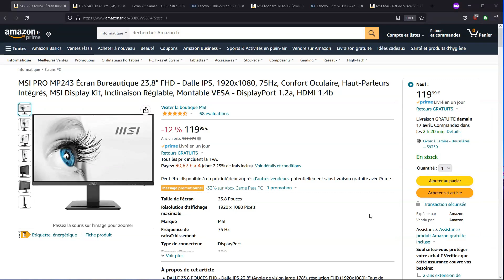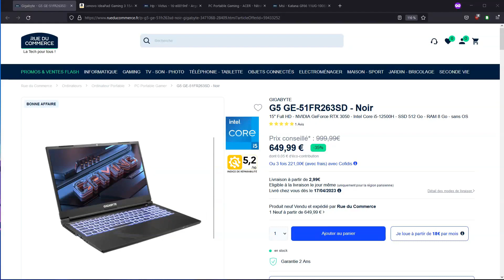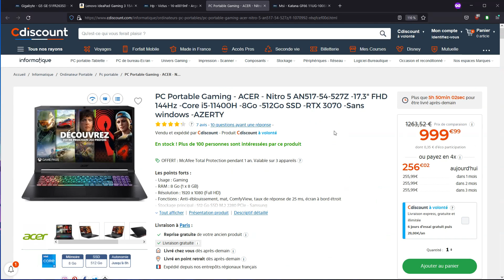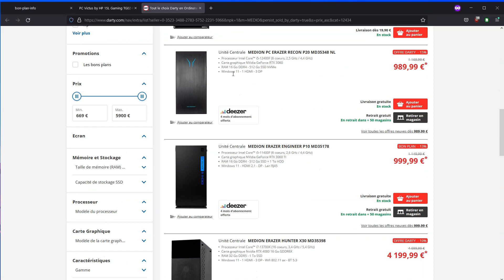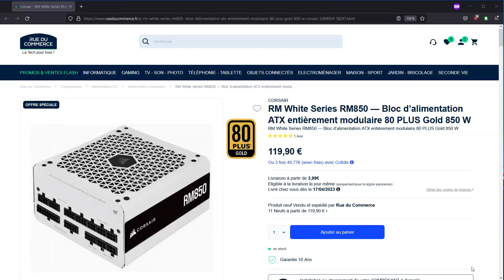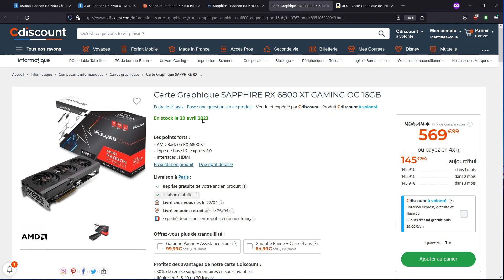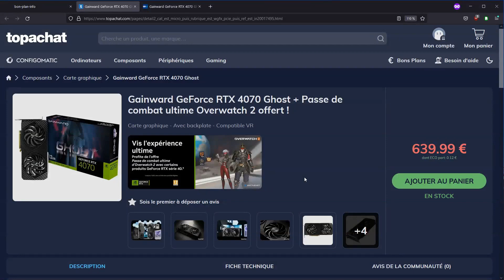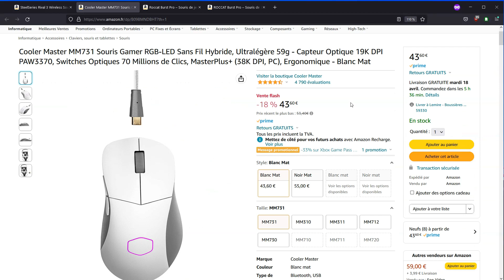Bon plan PC gamer Hardware (s15)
Les bons plans pc gamer , hardware de la semaine 15 ( mi avril 2023)
J'ai parcouru le web pour vous trouver les meilleures offres du moment de cartes graphiques, des PC portable gamer,  des pc fixes gaming, des boitiers et bien plus encore sur Amazon , Cdiscount, Rue du commerce ...

_______  CHAPITRES ________
0:00 intro
0:29 Ecrans pc
2:25 Pc portable gamer
4:02 Pc fixe gamer
5:17 boitiers pc
7:30 alimentation
7:46 quelle carte graphique choisir ?
12:02 souris gamer
12:44 outro

⬇️ retrouvez les liens des produits de la vidéo dans le commentaire épinglé . ⬇️
🔶 Les bon plans sont vérifiés (historique des prix, prix moyens à chaque fois je j'ai les infos).